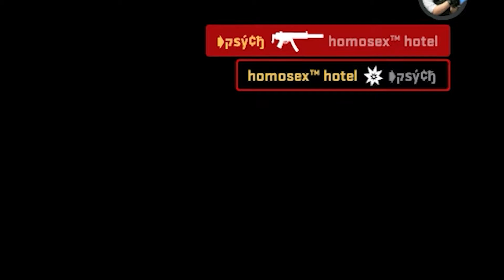pursuits (csgo montage)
Song - Pursuits of Clarity by DJ MITSU